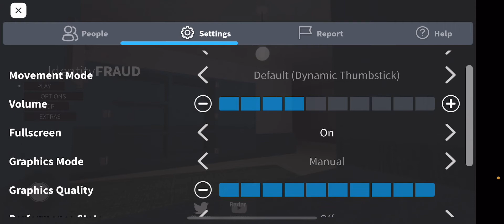wait till the end its worth it || Roblox Identity fraud